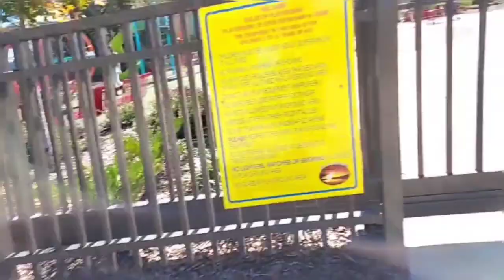Pinasyal sa park si Connor sobrang nag enjoy sya